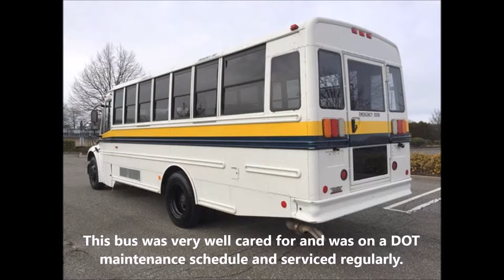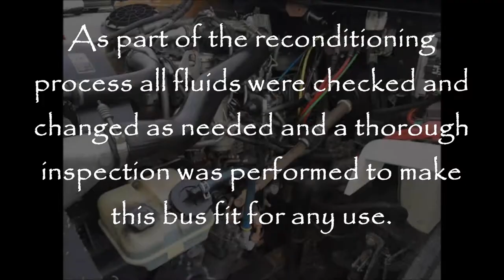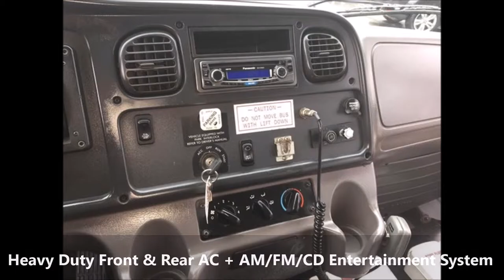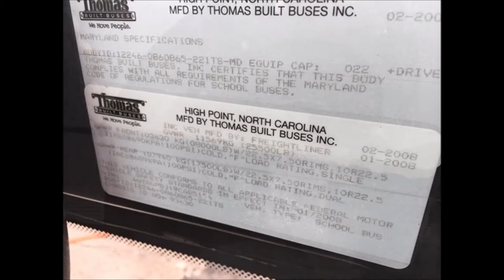Used Buses For Sale | 2009 Freightliner Thomas B2 Shuttle Bus 20 Pass Lift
For Seniors Adults Church & Seniors Handicapped
VIN #: 4UZABPDJ19CAB5154
Stock #: A4591
Condition:Used Clear Title
Engine:7.2L L6 Diesel
Transmission:Allison Auto w/OD
Mileage:85,551
Exterior Color:White
Vehicle Overview
2009 FREIGHTLINER THOMAS 22 PASSENGER WHEELCHAIR SHUTTLE BUS

 7.2L L6 CATERPILLAR DIESEL ENGINE & FOUR SPEED AUTOMATIC TRANSMISSION WITH OVERDRIVE.

THIS BUS IS REALLY NICE BOTH INSIDE AND OUT. THE INTERIOR SHOWS VERY LITTLE WEAR AND TEAR.

IT'S READY TO HIT THE ROAD! STATE D.O.T MAINTAINED VEHICLE. EVERYTHING ON THE VEHICLE HAS BEEN SERVICED AS NEEDED AND IS IN PROPER WORKING ORDER.

PERFECT FOR USE AS A SHUTTLE FOR ADULT SENIOR CARE, ASSISTED LIVING, DAYCARE, SCHOOLS, CHURCHES, TOURS, CHARTERS, SPORT TEAMS, AND MUCH MORE!

COMPLIMENTARY AIRPORT PICKUP OR DELIVERY ARRANGED ANYWHERE INT THE USA AND CANADA!

Let's use the example of a mini bus. When you find a bus for sale that's referred to as a mini bus, you're usually looking at a vehicle that holds between 12 and 25 passengers - meaning there is seating for that many people. Whatever size of bus you select, the seats are going to have to be removed before you can start setting up RV features.

When your seats are out, call around to companies that advertise "bus for sale" and see if they also sell used bus parts and accessories. You might make some good money by selling them the seats, and this money will come in handy as you build your RV.

What do you want the interior of your refurbished bus to look like? You might get some ideas by visiting a few dealers and seeing if they have a bus for sale that's been converted into an RV. Take notes. You can also surf the Internet and look at a long list of RV interior photos. A good part of this is that you can save photos and then compare different interior ideas until you narrow it down to the one(s) you like best.

RVs have more "traditional" home-style amenities than a bus. Do measurements and find out the space you'll have for a sofa, captains chairs, a dining table, a cooking area, an entertainment center, a bathroom and so on. Naturally, to include all of these amenities, you'd have to find a fairly large bus for sale. But even a smaller one will probably give you enough space for the things you really want and need.

You can visit (or shop online) a well-stocked RV supply company and find just about anything you want for your converted bus. For sale in these stores will be everything from electronics and appliances to air conditioners and awnings. Plan your budget carefully, and try to get used items, when possible, and you'll end up with a slick "new" RV.

Finally, when looking for a bus for sale to convert into an RV, consider that some buses don't have driver-side doors. If you want a door and your bus doesn't already have one, consult the dealer where you bought the bus for recommendations of a company that can do this modification.

With a little elbow grease and money, you can have the RV you always wanted without spending big-ticket money on a real one.

Ashley Pratt is a freelance writer interested in conversion buses and company's such as Buses For Sale, a Springfield, Pa. bus for sale company. To learn more about Buses and Prevost for Sale, here is their